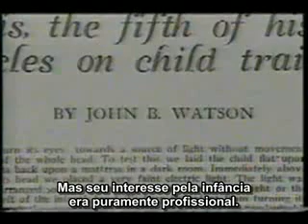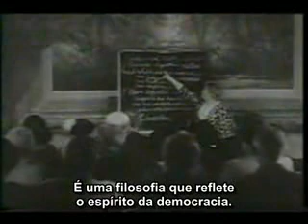John Watson - Pequeno Albert (legendado)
John Watson - Pequeno Albert

John Watson's "Little Albert" experiment

Designed to demonstrate Watson's theory of pure behaviourism - i.e. human behaviour is entirely formed through classical conditioning, and as infants humans are nothing more than blank disks.

For example, no one has to teach a child what behaviour they should manifest when they are hungry, as it seems biologically they are pre-programmed to cry. Yet fears, or lack thereof, are generally subjective and often do depend on past experiences.

The later development of "Little Albert" is unknown, and Watson's experiment is considered grossly unethical by today's standards.